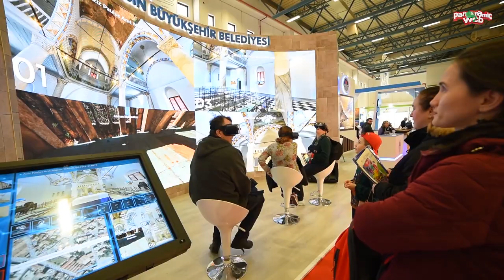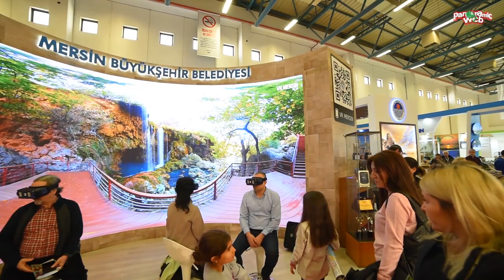VR Mersin Emitt video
VR Mersin EMITT Fair stand